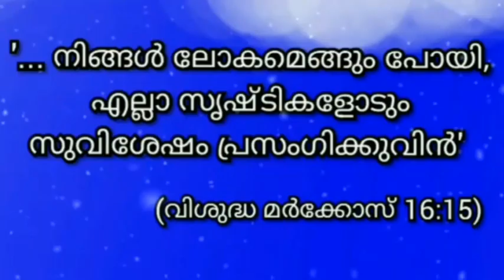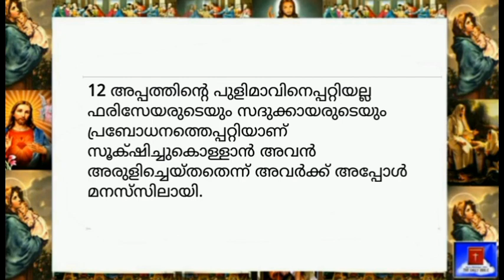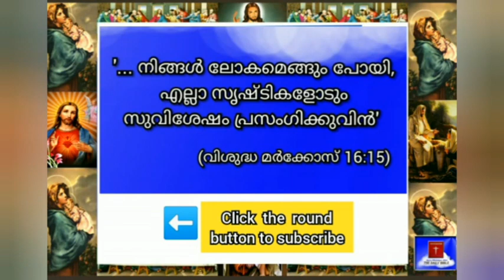03 November 2023-Today's Bible Reading-Malayalam-ബൈബിൾ